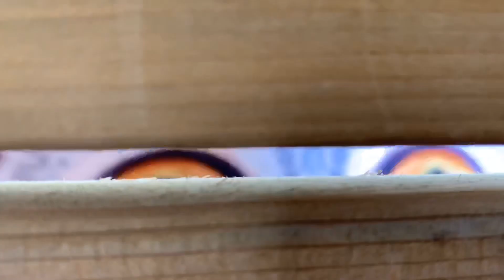Ewen McIntosh - Donald MacGillivray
A fine Scotch tune, first published by James Hogg in 1819.

C. 2020 Glengarry Music Mill